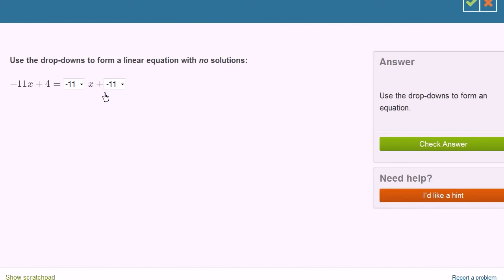Antallet af løsninger til lineære ligninger - eksempel 2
Original titel: "Number of solutions to linear equations ex 2"